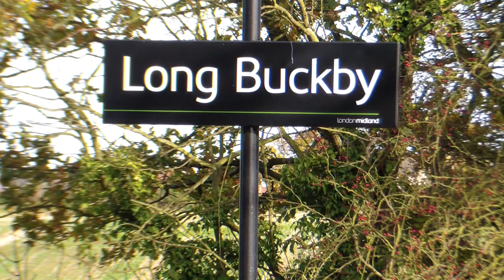Freight trains at Long Buckby Railway Station, 30/10/2012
Various trains seen at Long Buckby Railway Station from just before 10:00 to 15:00 on Tuesday 30th November 2012.  Accompanying me was Keith a.k.a SMILEVIDEOTRAINS who was great company and was very nice to meet him. Also this was my first go at properly using the Youtube video editor so it might be a bit rubbish!
Includes lots of Class 66's and some 90's on container trains as well as two 66s top and tailing the RHTT.
In order:
1. 90045
2. 66543
3. 66567
4. DRS 66432 on Tesco less co2
5. 66040 + 66232 on RHTT
6. 66551 on light engine
7. 66502
8. 66543
9. 90041
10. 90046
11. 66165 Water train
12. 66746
13. GBRF 66140